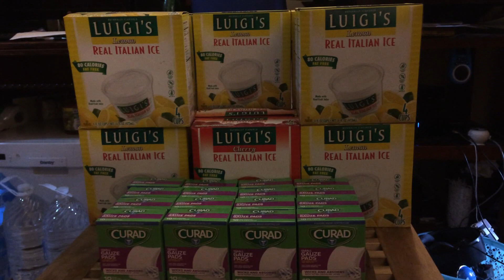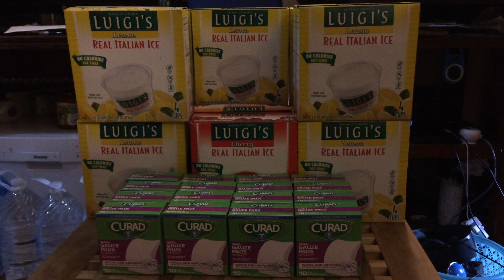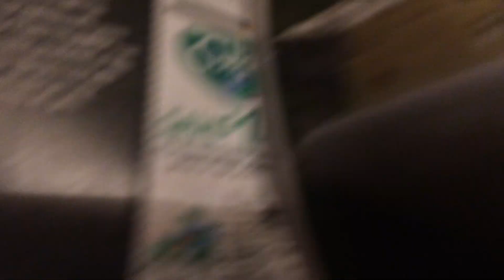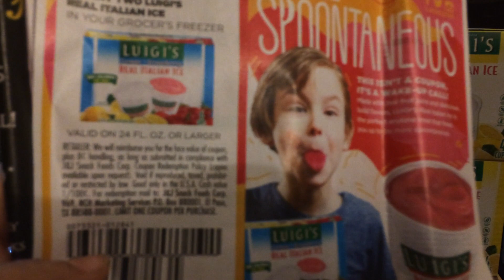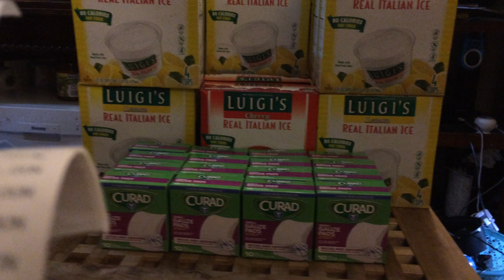Dollar Tree # 8 Compra Masiva hecha por mi esposo!!!! Couponing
Bendiciones mis amigas, aqui quiero compartir con ustedes de la primera compra hecha por mi esposo en Dollar Tree, admito que cuando me conto lo que le paso senti pena, pero eso lo hara mas fuerte y el ahora si yo algun dia no estoy podra usar cupones sin ninguna verguenza. Espero les guste este video.